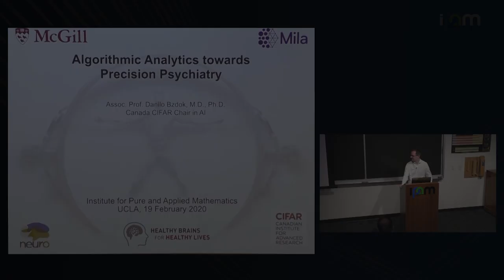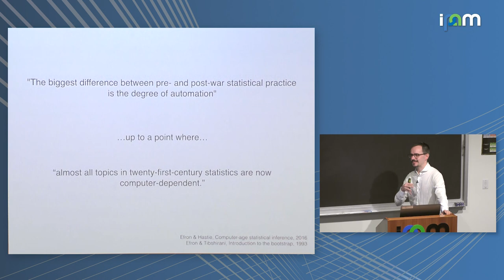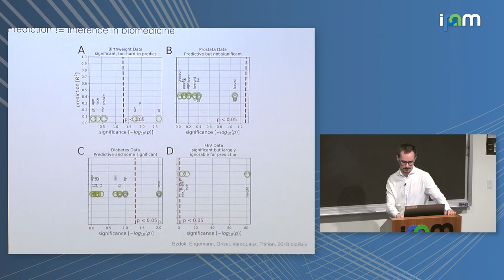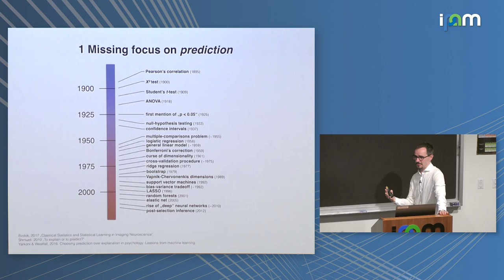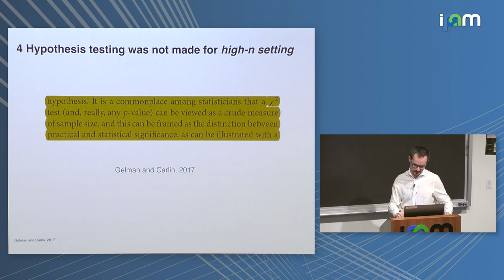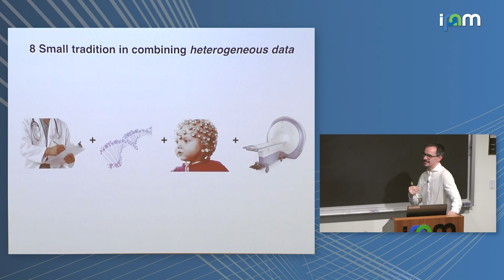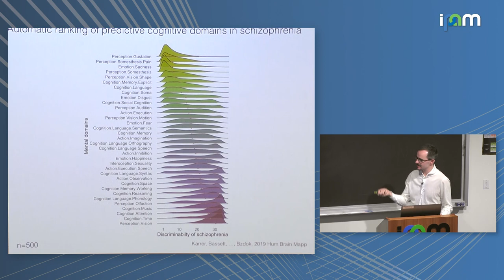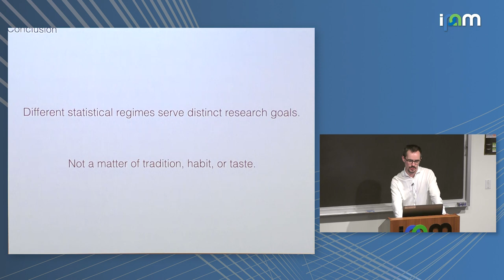Danilo Bzdok: "Algorithmic Analytics towards Precision Psychiatry"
Computational Psychiatry 2020

"Algorithmic Analytics towards Precision Psychiatry"
Danilo Bzdok - McGill University

Abstract: Neuroscience datasets are constantly increasing in resolution, sample size, multi-modality, and meta-information complexity. This opens the brain imaging field to a more data-driven machine-learning regime (e.g., autoencoders, structured sparsity, deep learning), while analysis methods from the domain of classical statistics remain dominant (e.g., ANOVA, Pearson correlation, Student's t-test).
Special interest may lie in the statistical learning of scalable generative models that explain brain function and structure. Instead of merely solving classification and regression tasks, they could explicitly capture properties of the data-generating neurobiological mechanisms. Python-implemented examples for such supervised and semisupervised machine-learning techniques will be provided as applications to the currently biggest neuroimaging dataset from the Human Connectome Project (HCP) data-collection initiative as well as the prospective epidemiological UK Biobank. The emphasis will be put on the feasability of deep neural networks and integrative pattern-learning architectures in imaging neuroscience.
The successful extraction of structured knowledge from current and future large-scale neuroimaging datasets will be a critical prerequisite for our understanding of human brain organization in healthy populations and psychiatric disease.